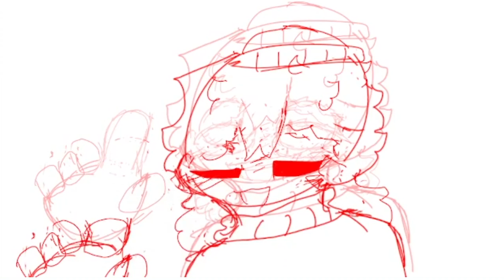Vagas or is it Vegas, who knows, anyways W.I.P with Jambi from DAB GA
sorry that the quality is crap, but anyways tysm for 90+ subs tysm!!! og meme by @•Ranichii • I might make a Piggy AM soon!!